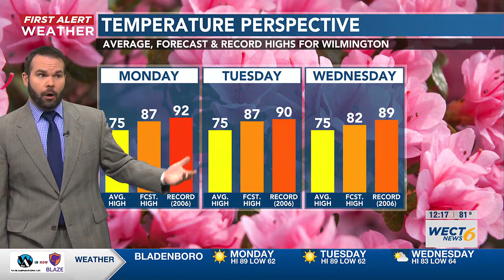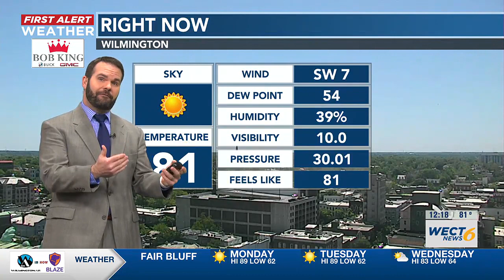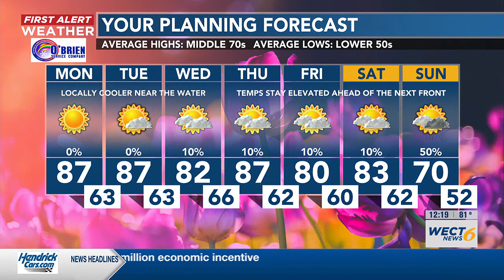Your First Alert Forecast from Mon. Afternoon, Apr. 15, 2024